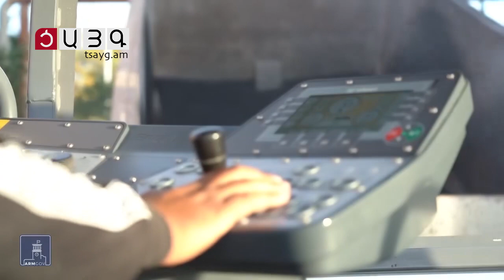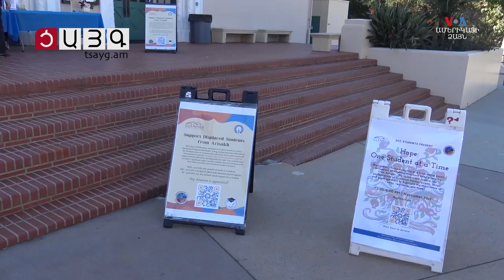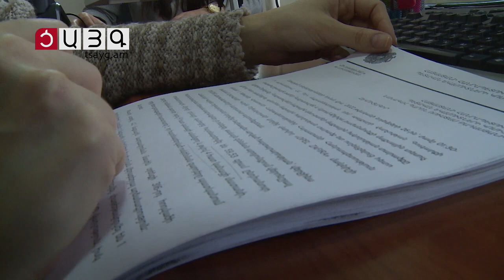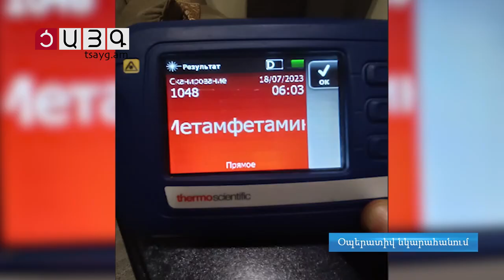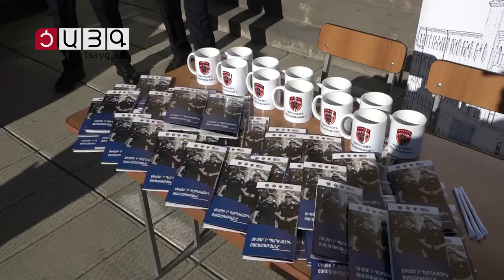«Այսօր» լրատվականի մարզային թողարկում 23.11.2023